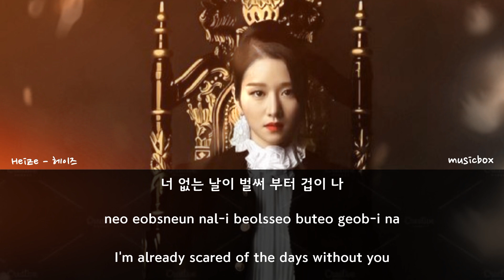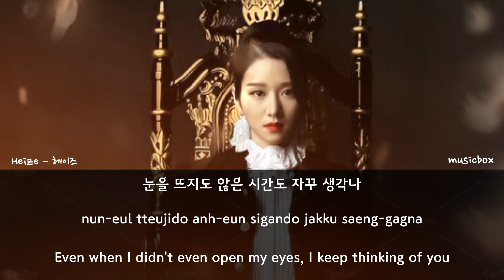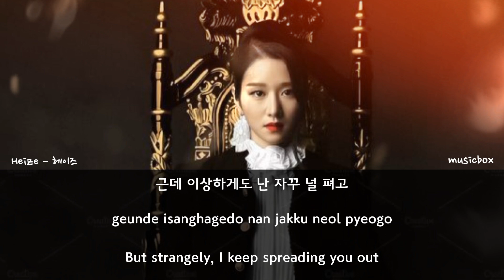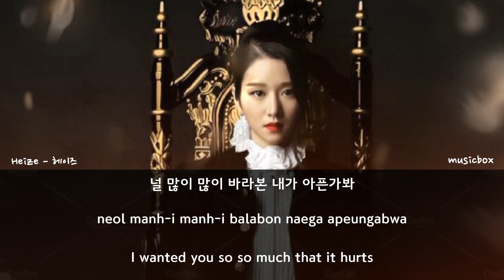Heize - You're Cold [ It's Okey To Not Be Okey - 사이코지만 괜찮아 OST ]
Moon Gang-tae lives with his older brother Moon Sang-tae who is autistic. They frequently move from town to town ever since Sang-tae witnessed their mother's murder. Gang-Tae works as a caregiver in a psychiatric ward at every place they settle in. While working in a hospital, he meets a famous children's book writer, Ko Moon-young, who is rumored to have antisocial personality disorder.

Circumstances lead Gang-tae to work at the OK Psychiatric Hospital in the fictional Seongjin City, the same city where they all lived when they were young. Meanwhile, Moon-young forms a romantic obsession for Gang-tae after finding out that their pasts overlap. She follows him to Seongjin, where the trio (including Sang-tae) slowly begins to heal each other's emotional wounds. They unravel many secrets, seek comfort from each other and move forward in their lives.